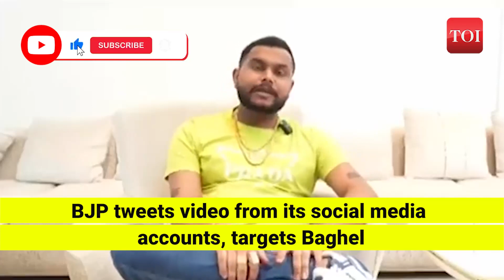Mahadev Betting App Owner paid Rs 503 crore to Chhattisgarh CM Bhupesh Baghel? Will Congress defend?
Chhattisgarh CM Bhupesh Baghel has been accused of taking bribe of Rs 503 crore from the owners of the illegal Mahadev betting app. One of the owners of the app, Shubham Soni claims he paid Rs 503 crore to Baghel and his aides to allow them to let his business flourish. In a video released two days before the first phase of voting in Chhattisgarh, Soni claimed that it was on Bhupesh Baghel's suggestion that he shifted base to Dubai. The Congress has rubbished the allegations and said has the accusations are part of a conspiracy by the BJP.